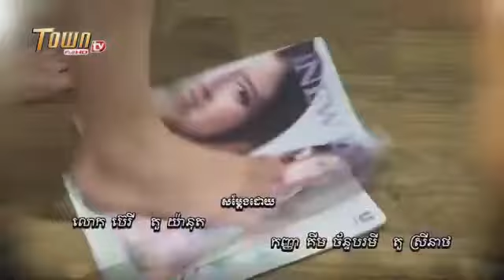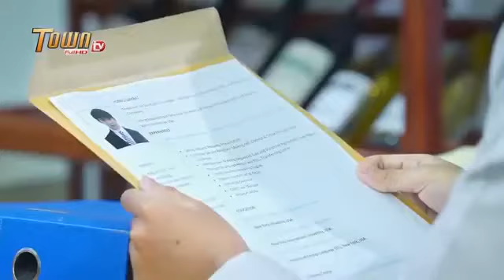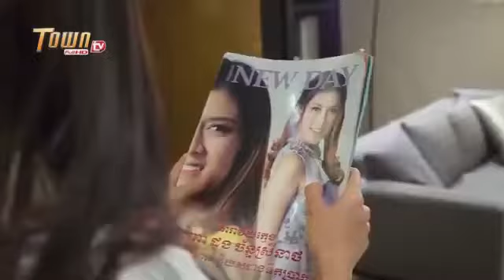រឿង សម្បត្តិបុរស ភាគទី ១៦